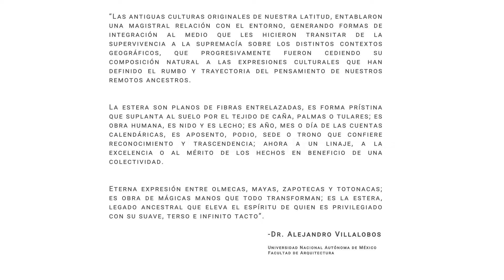2020 Galardón Turístico "Veracruz" Texto: Alejandro Villalobos; Escultor: David Camorlinga Tagle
Video corto de presentación al concepto de "La estera", motivo del diseño escultórico del Galardón Turístico Veracruz 2020.